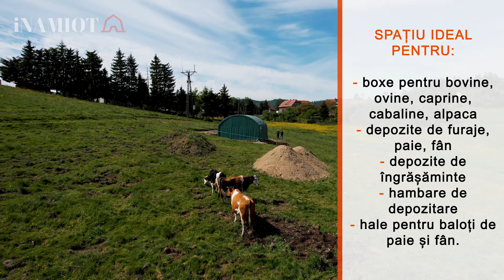Corturi pentru animale CT2020 6x6 m- soluția ideală pentru deținătorii de animale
Dacă sunteți în căutarea unei incinte robuste, funcționale și ușor de asamblat pentru animalele dumneavoastră, atunci acesta este produsul potrivit pentru dumneavoastră. Incinta pentru animale CT2020 6x6 m este un cort de 6 m lungime, 6 m lățime și 3,7 m înălțime, care oferă condiții optime pentru creșterea diferitelor specii de animale, cum ar fi cai, oi, capre, vaci, porci, găini, rațe, gâște, ponei, ponei mici, alpaca și multe altele.

🔗 **Link către produs: [Pardoseli pentru animale 6x6 m] Selectați limba în colțul din dreapta sus. Site-ul nostru este tradus în 16 limbi.
Corturi pentru animale CT2020 6x6 m este fabricată din materiale de înaltă calitate, rezistente la intemperii, radiații UV, umiditate, mucegai și rozătoare. Structura cortului este stabilă și puternică, datorită utilizării tuburilor de oțel cu un diametru de 38 mm și o grosime de 1,2 mm, care sunt conectate prin fitinguri speciale. Acoperișul și pereții cortului sunt acoperite cu o prelată din PVC de 750 g/m2, care este impermeabilă, ignifugă și ușor de curățat. Cortul are, de asemenea, o poartă mare care permite animalelor să intre și să iasă liber.
Corturi pentru animale CT2020 6x6 m este foarte ușor de asamblat și demontat, fără a fi nevoie de unelte sau fundații. Este suficient să asamblați structura, să întindeți prelata și să o atașați la tuburi cu ajutorul chingilor de transport. Cortul poate fi montat pe orice suprafață, cum ar fi iarbă, nisip, beton sau asfalt, datorită ancorelor și frânghiilor incluse. Cortul este, de asemenea, ușor de transportat și de depozitat, datorită faptului că este ușor și pliabil.
Carpa pentru animale CT2020 6x6 m este un produs care va satisface nevoile oricărui fermier care dorește să asigure confort, siguranță și igienă pentru animalele sale. Cortul este disponibil în culoarea verde, care se integrează în mod natural în peisaj.  Gama largă de dimensiuni vă permite să alegeți suprafața acoperită optimă, în funcție de nevoile dumneavoastră. Îl puteți comanda online la adresa [inamiot.co.uk], unde veți găsi, de asemenea, mai multe informații despre produs, lista de prețuri, condiții de livrare și garanție. Nu așteptați, comandați astăzi și bucurați-vă de calitatea și funcționalitatea incintei pentru animale CT2020 6x6 m.
🛡️ **Construcție solidă și siguranță**.
Pivnițele au fost proiectate cu gândul la siguranța animalelor dumneavoastră. Materialele folosite sunt durabile, rezistente la intemperii, iar designul incintei asigură stabilitate chiar și în caz de furtună sau vânt puternic. Construcție din oțel galvanizat, prelată groasă din PVC de 750g/mp.

🔧 **Asamblare și dezasamblare ușoară**.
Asamblarea adăposturilor noastre pentru animale este o plăcere! Cu instrucțiuni clare și un kit de asamblare complet, veți crea locul perfect pentru animalele dvs. în cel mai scurt timp.

🌐 **Inamiot.pl/ro - Partenerul tău pentru o viață de animal de companie bine îngrijită**.
Vizitați magazinul nostru online și vedeți de ce incintele noastre pentru animale de companie sunt lăudate de mulți iubitori de animale. Verifică acum!

Oferiți animalelor dvs. de companie cele mai bune condiții - comandați astăzi o incintă!